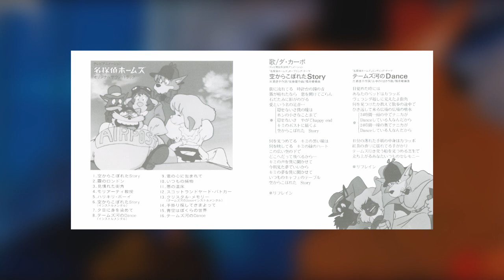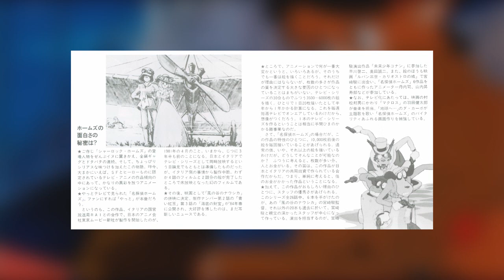[1985] Kentaro Haneda - Meitantei Holmes (名探偵ホームズ) BGM Collection + Extra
Tracklist:
1. A Story Which Fell from the Sky [0:00]
2. Foggy London [3:42]
3. A Familiar Corner of Town [5:27]
4. Professor Moriarty [7:26]
5. An Energetic Boy [10:27]
6. A Story Which Fell from the Sky (Instrumental) [12:49]
7. Basking in the Sunset [15:12]
8. Dance of the River Thames (Instrumental) [18:05]
9. Wrapped in Your Heart [21:10]
10. The Constant Chase [23:22]
11. Hotbed of Evil [25:47]
12. Scotland Yard Patrol Car [27:35]
13. Crystal Memory (Dance of the River Thames ~Instrumental~) [30:00]
14. Running Around in Search of a Clue [32:04]
15. The Blue Sky is Our World [35:18]
16. M-3 (OP - Comical) [38:20]
17. M-4 (OP - Slow, Harmonica) [40:36]
18. M-12 (Refreshing) [43:34]
19. M-14 (ED - Pizzicato, Slow Jazz) [45:27]
20. M-15 (Suspense, Slow) [47:40]
21. M-16 (Grand Theme) [49:12]
22. M-19 (Refreshing, Marimba) [49:56]
23. M-22 (Slow, Minor Accordion) [52:51]
24. M-23 (Refreshing, Clarinet) [55:27]
25. M-24 (Fanfare) [58:37]
26. M-28 (Suspense, Band) [59:26]
27. M-30 (Walking Bass Jazz) [1:03:43]
28. M-31 (Suspense, Saxophone) [1:05:18]
29. M-32 (Slow, Major Strings) [1:07:56]
30. M-33 (Slow, Harpsichord, Oboe) [1:08:48]
31. Dance of the River Thames [1:10:52]
32. A Story Which Fell from the Sky (TV Size) [1:14:54]
33. Dance of the River Thames (TV Size) [1:16:33]
34. A Story Which Fell from the Sky (TV Size ~Instrumental~) [1:17:53]
35. A Story Which Fell from the Sky (TV Size ~Play-Along Instrumental~) [1:19:30]
36. Dance of the River Thames (TV Size ~Play-Along Instrumental~) [1:21:05]

OP:
Lyrics by Yoshiko Miura
Composed by Ken Sato
Arranged by Shun Fukui

Both songs sung by Da Capo. BGM by Kentaro Haneda.

This video is a collection of two OSTs from the Meitantei Holmes anime that I put together for the sake of organizing them easily, one of which I own physically and the other of which I pulled elsewhere online (not my rip). The OSTs in particular:

(Took elsewhere from the internet)

The 2nd soundtrack release from 2008—released by TMS themselves—includes many unreleased tracks that had been previously unpublished before at that point, and they have been fixed up for this video thanks to Twitter user Vindico (@Melting_Fungus). The 2008 CD was mixed in *that* way, it being where you had different instruments playing on both separate channels that ultimately leads to an uncomfortable listening experience IMHO. Also all the tracks sounded REALLY muddy for whatever reason so Vindico has mixed said tracks to mono & changed the EQ on them to make them sound much more tolerable this time.

Also included different TV-sized variations of the OP & ED which were originally included in the show's JP Blu-Ray releases (thanks again to Vindico to providing these tracks!) as an extra. We're still probably missing some BGM from the show (been a while since I last saw it so I can't quite remember), but this video—for now—is probably the closest we'll get to a complete soundtrack release of the show's music. At least until some other company decides to properly remaster it one day.